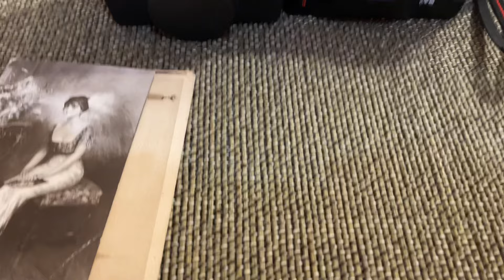Нарешті продав фотоапарати.